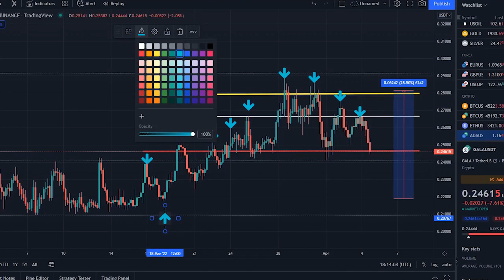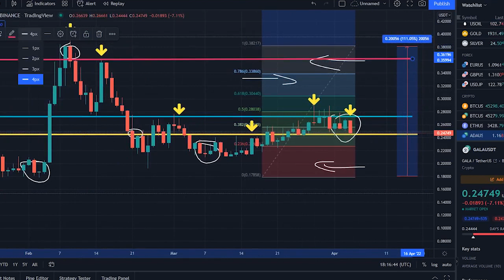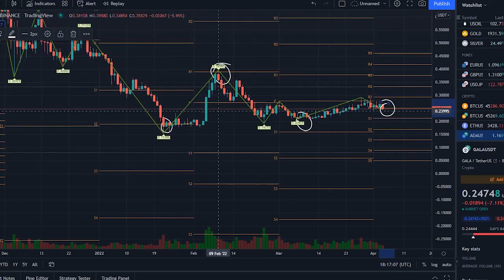GALA MASSIVE PUMP SOON !! GALA PRICE PREDICTION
Synopsis: GALA price right now is $ 0.245, with a 24 hour trading volume of $ 866.81M, market cap of $ 1.71B, and market dominance of 0.08%. The GALA price decreased -6.17% in the last 24 hours.

GALA reached its highest price on Nov 26, 2021 when it was trading at its all-time high of $ 0.831. The lowest price since it's ATH was $ 0.154840 cycle low. The highest GALA price since the last cycle low, was $ 0.393 cycle high. The GALA price prediction sentiment is currently bearish.

GALA's current circulating supply is 6.98B GALA. In terms of market cap, GALA is currently ranked 27, in the Ethereum  sector, ranked 6 in the NFT Tokens sector and ranked 5 in the Gaming sector. According to our current GALA price prediction, the value of GALA will rise by 6.71%, and reach $ 0.263, by April 9, 2022. According to our technical indicators, the current sentiment is Bearish while the Fear & Greed Index is showing Neutral. GALA recorded 60%, green days with 8.10% price volatility over the last 30 days. Based on our GALA forecast, it's now a bad time to buy GALA.

Comparing GALA against other important technological innovations, and trends is one way of predicting where the GALA price could head over the long term. The following table shows, what the GALA price would be if its growth trajectory followed, the growth of the internet, or large tech companies like Google and Facebook in their growth phase.

Based on today's classical pivot point, with the value of $ 0.261, GALA has support levels of $ 0.254, $ 0.243, and the strongest at $ 0.235. Similarly, GALA resistance levels are at $ 0.272, $ 0.279, and $ 0.290.
GALA price is positively correlated with the top 10 coins by marketcap with a value of 0.293, excluding Tether and positively correlated with the top 100 coins, by marketcap excluding all stablecoins with a value of 0.211.

Currencies that are positively correlated with GALA, indicate that the movement of one has a statistically, significant weight to lead the other in the same direction. For currencies, that are negatively correlated with GALA, a move in one direction for GALA would translate into a move in the opposite direction for the negatively, correlated coin, To get a better idea of what could happen to the GALA price, in the future, it’s helpful to also explore GALA’s price history. In the last month, the GALA USD pair is up 9.73%. The 1year performance of GALA USD is 907.99%.

GALA price in US Dollar has increased by 9.73%, in the last 1 month. GALA is down -14.97% against Ethereum and down -4.92%, against Bitcoin in the last 1 month. GALA is designed to power, the Gala Games ecosystem to support gaming re imagined to benefit creators and players, alike. Founded by gaming industry, heavyweights, Gala Games is working to make history in decentralized gaming.